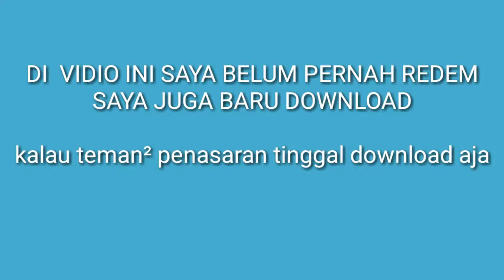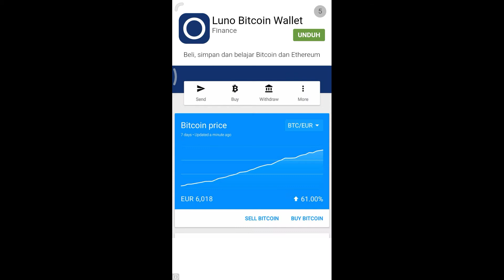BLOCKY REWARD !!! Game penghasil saldo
Ini ada game penghasil saldo amzon tapi saya belum pernah redem soal saya baru mendownload nya

Ok bantu support Chanel YouTube ini like, comen ,sabcribe dan share